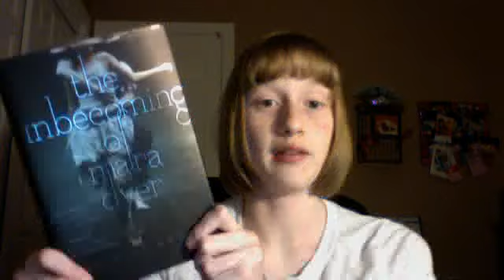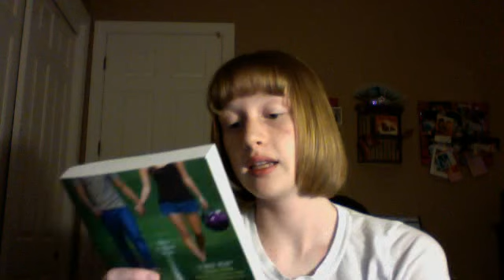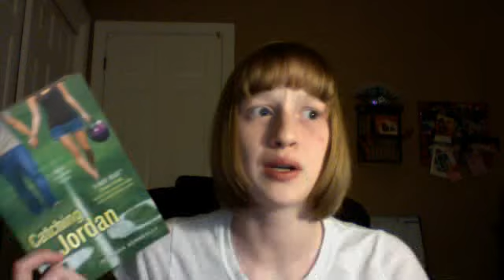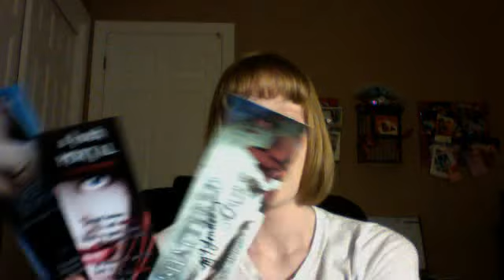Tuesday thinks it's okay to buy presents for yourself too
I recommend books to buy for Christmas. =)